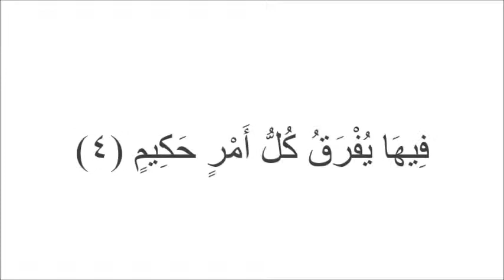Tobanka Dambe ee Ramadaan || Short Reminder || Sh. Khaliif Cabdisamad حفظه الله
Walaalayaal, la socda walaalihiin Shabakada wixii cusub, muxaadarooyin, dawrooyin, duruus, iyo kheyrka kale!